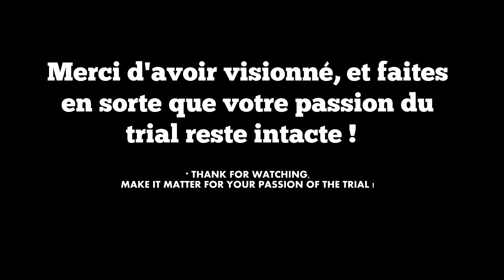French Spirit Trial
French Spirit Trial , c'est l’esprit et la passion du trial pour se faire plaisir !!
Comme un passage de relais , Pascal et Christophe ont choisi  le '' Casque '' pour se partage :-)